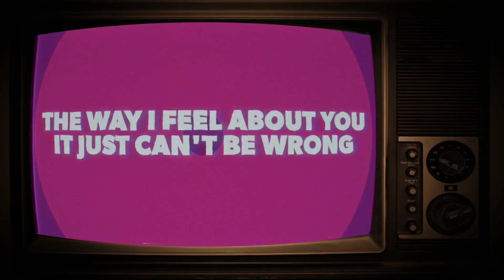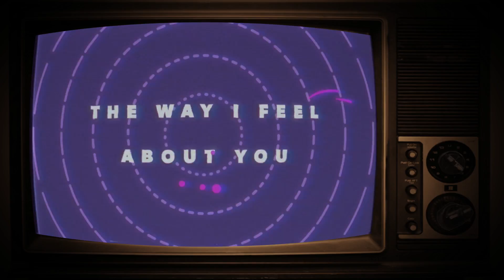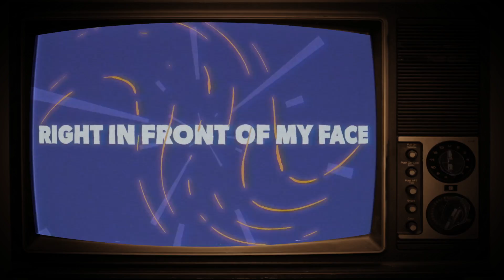Dirtyloud - Finally [Lyric Video]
Like the track? Give it a thumbs up or Share it!

For the latest info, new tracks, exclusive free downloads Join the Vicious newsletter

Vicious was born over 22 years ago out of a passion for dance music. Across our family of labels, currently including Vicious Bitch and Vicious Black alongside the original label simply titled Vicious, the company has introduced the world to literally hundreds of artists.

Some of the most notable include Avicii, Dirty South, Peking Duk, multiple ARIA and IDMA winning group Madison Avenue, as well as releases from FTampa, Laidback Luke, Angger Dimas, Vandalism, Steve Aoki, Felguk, Sandro Silva, D.O.D, Yellow Claw, Dimitri Vegas & Like Mike, The Stafford Brothers, Jason Risk, Felguk, Dirtcaps, Skyden and many more.